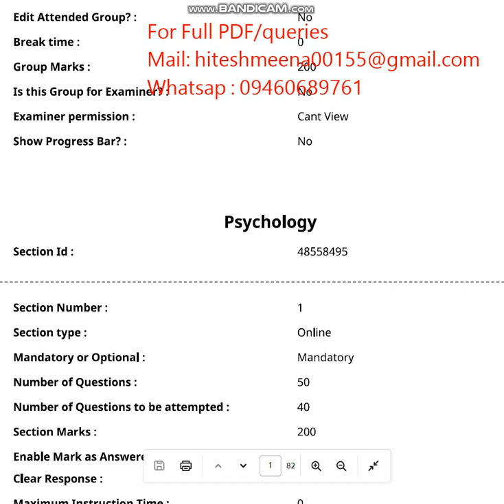CUET UG Psychology 2024 ENTRANCE PAPER